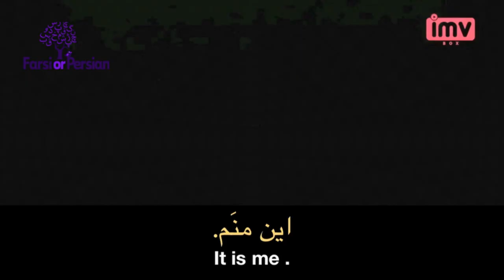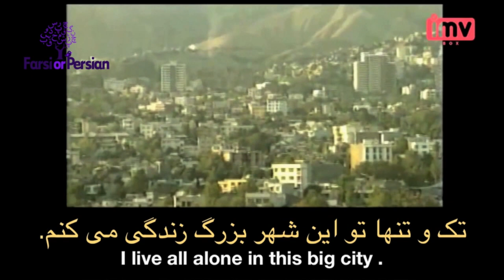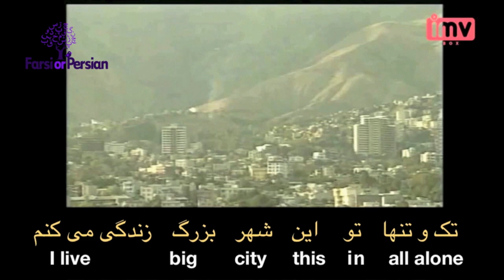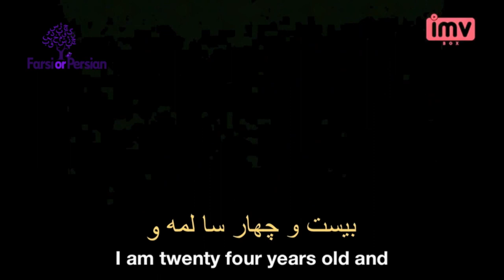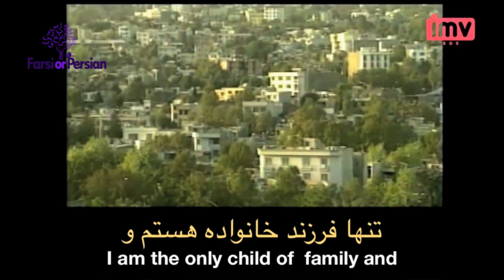Speak Persian with Movies | Job & Major in Persian- I studied dramatic literature.